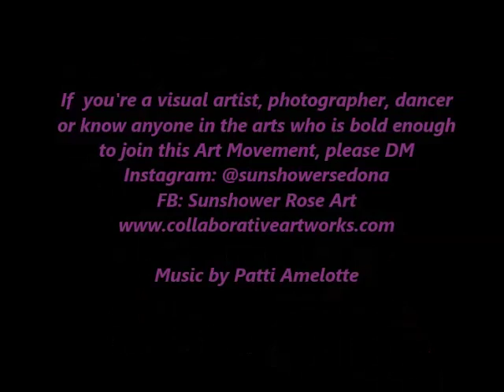SUNSHOWER's invitation to join her Art Movement called "Collaborative Art WORKS!"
Skill Set of Sunshower RoseSUNSHOWER's invitation to join her Art Movement called "Collaborative Art WORKS!"
If you or someone you know and love would like to let loose of the "This is my art . . . And I won't share" reins . . . Here's your opportunity to be part of something bigger than yourself!
Sunshower is your artistic guide, and WANTS to collaborate with YOU . . . And teach you how to share with others, too!
Watch a 6 min. VID interview with Sunshower and @physicsonpointe to see how Ballerina Merritt Moore likes collaborating her art form with @waynefisherphotography and @gildarake, with Electric Motion Lines by @sunshowersedona